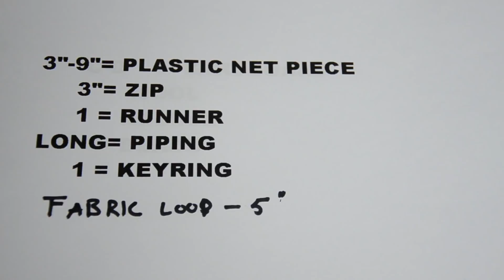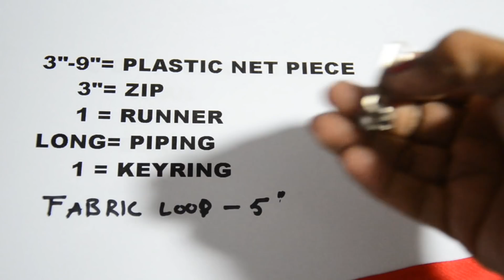DIY POUCH WITH KRYRING / सिक्के, टॉफी , नोट ,बिल , लिस्ट और बहुत कुछ काम आने वाला मिनी पाउच